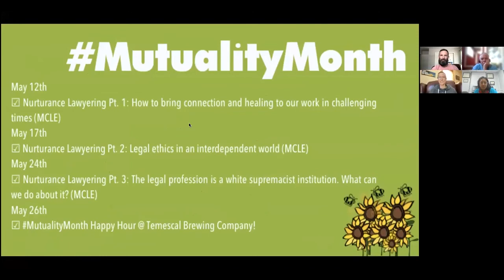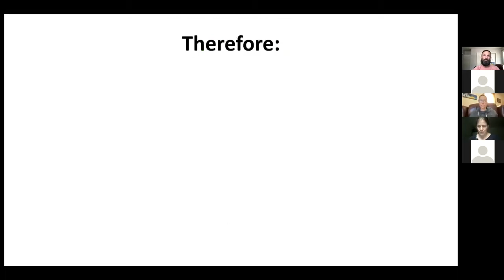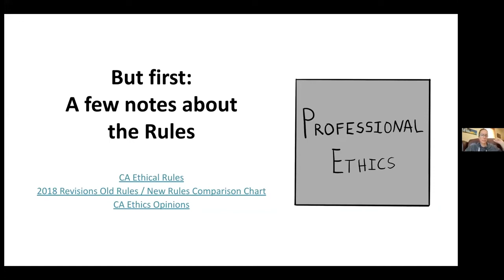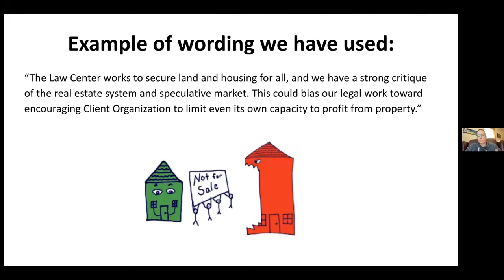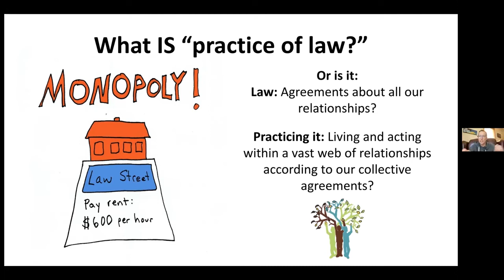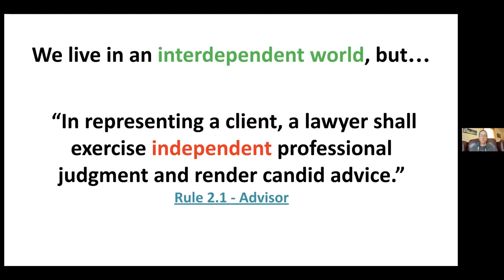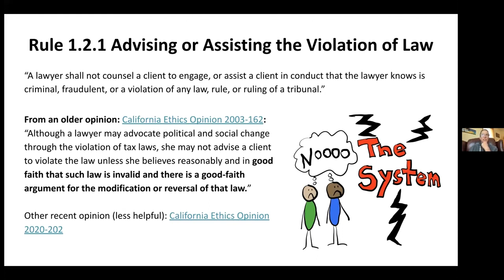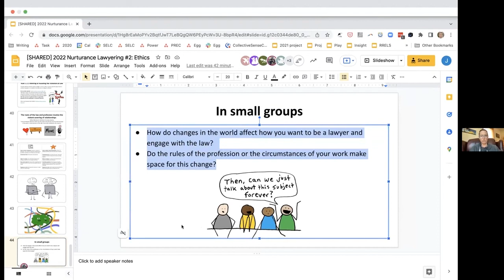Nurturance Lawyering #2: Legal ethics in an interdependent world (Part 1)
Recent decades have revealed countless insights about what people, communities, and ecosystems need to thrive. People everywhere are building more participatory, adaptive, equitable, interdependent, trauma-informed, and heart-centered organizations, drawing on insights from Indigenous culture, racial justice movements, ecosystem science, and more. How can lawyers support clients to inhabit this transformed world when our profession is stuck in old paradigms? Rules of professional ethics, in particular, reveal a worldview steeped in separation, transactions, and adversarialism. During this workshop and discussion, we’ll explore ways that lawyers can navigate the ethical rules while supporting clients who are building an interdependent world.